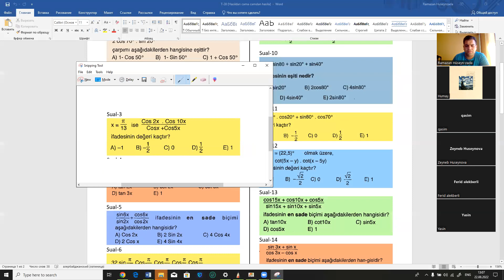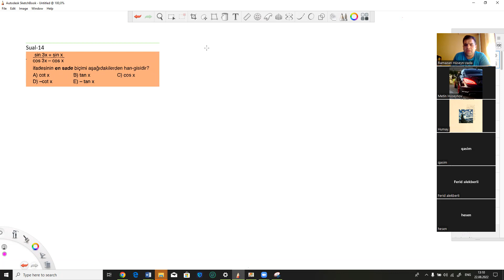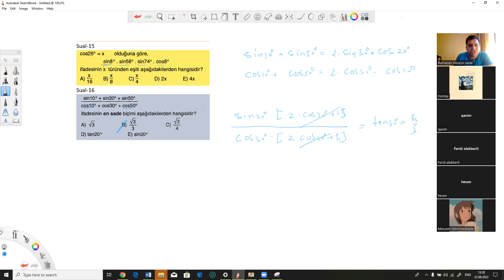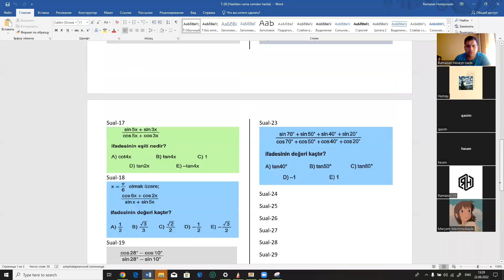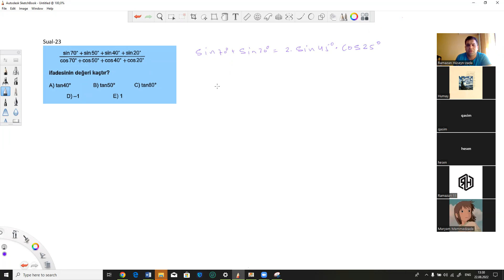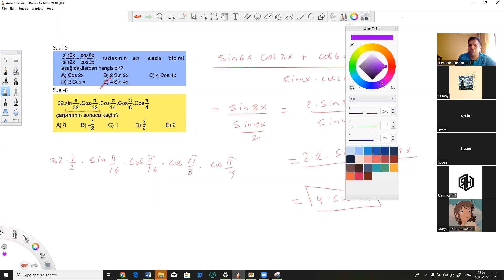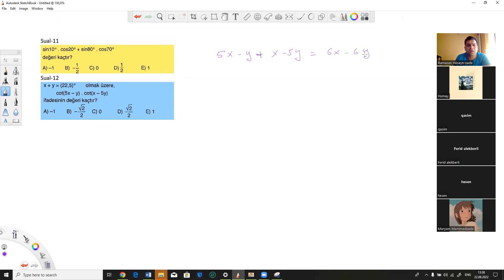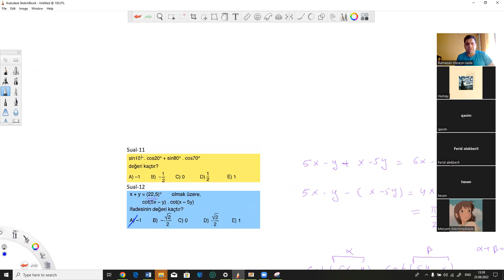Triqonometriya kampı | Dərs-29 (Cəmdən hasilə keçid düsturları )